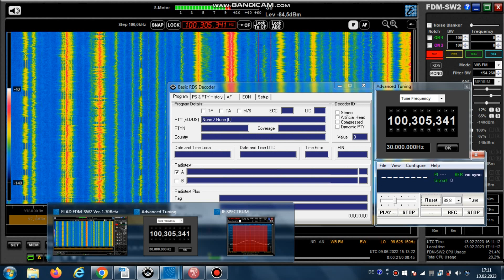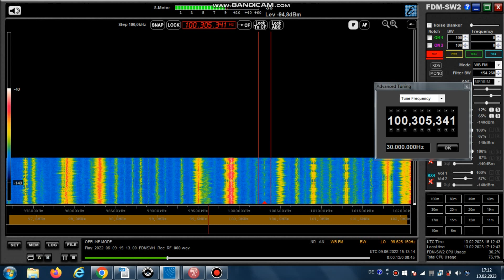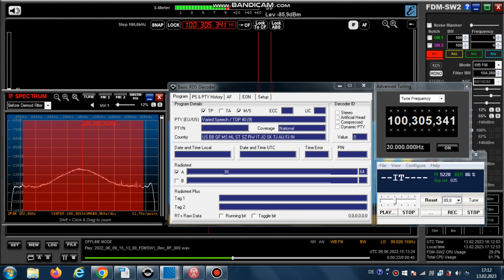FM DX Es- 090622 1514UTC-100.3 Radio Italia SoloMusicaItaliana (I) Gratteri (pa)/Capo d'Orlando (me)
100.3 – 5220, AL~~ , ~~IT , AF:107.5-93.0; i-song-m, stereo

100.3 v s I R ITALIA 5220 Radio Italia SoloMusicaItaliana it Gratteri/Via San Mamiliano (pa) 685m 10kW 1157km 190°
100.3 v s I R ITALIA 5220 Radio Italia SoloMusicaItaliana it Capo d'Orlando/Contrada Certari Catutè-Monte San Martino (me) 127m 4kW 1127km 187°

AF-check:
93.0 v s I R ITALIA 5220 Radio Italia SoloMusicaItaliana it Modica/Contrada Mauto-Via Mola (rg) 566m 0.2kW 1267km 186°